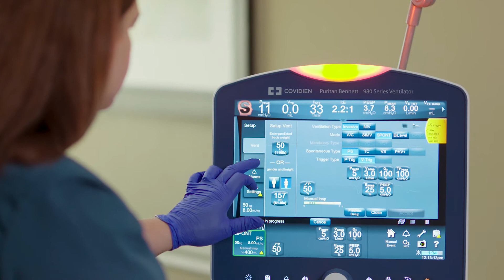What does a Respiratory Therapist do? | Sullivan University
Respiratory Therapy is a dynamic and in-demand career in the Healthcare Industry. Learn more about our Respiratory Therapy program